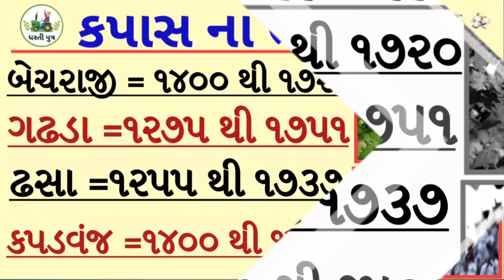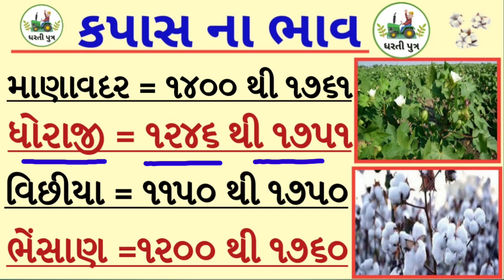kapas na bhav |08/12/2021(Wednesday)| all marketing yard cotton crop price in Guj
Havirain, weather_news#Dharti putra

havirain_weather forecast/Dhartiputra...
Marketing crops price / monsoon forecast / Dharti Putra.

ગુજરાતપરસાઇકલોનિક સર્ક્યુલેશનનીસિસ્ટમસક્રિય#havirain...

Hello friends.
namskar